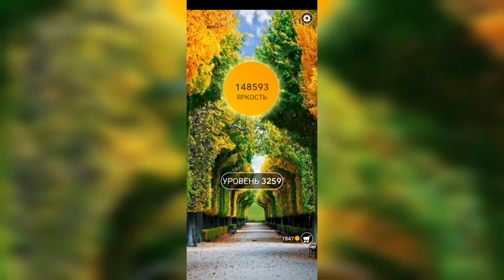Word / Слово Крест: Поиск русского кроссворда / Уровень 3259